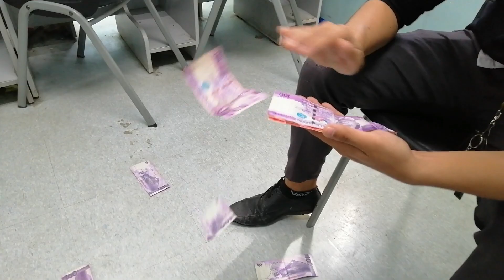PAYAMAN NA STUDENT || STI COLLEGE CALAMBA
For Entertainment Only HIHIHIH